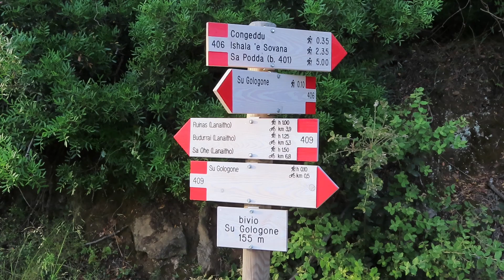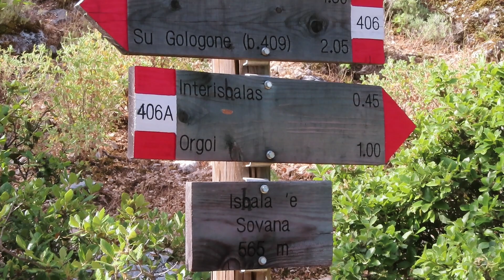Punta Cusidore (1147 m) • Supramonte di Oliena •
Partenza da Su Gologone (NU). Sereno con clima torrido. Salita alla Forcella di Sòvana per i sentieri 406 e 406A, discesa dalla cima lungo la dorsale NE.

Tempo medio di salita e discesa: 7h 30'
Difficoltà: F

Se il video ti è piaciuto lasciami un like o un commento e, se hai piacere, iscriviti al canale cliccando sul pulsante rosso e in seguito sulla campanella che comparirà, attivandole tutte. Ovviamente per te è gratuito ma per me sarebbe un grande aiuto per far crescere questo canale e garantire la creazione di nuovi video che possano ispirarti per le tue avventure in montagna.
Grazie di cuore, Emanuele.

Custodia per fotocamera 👉🏻
Action Cam 👉🏻